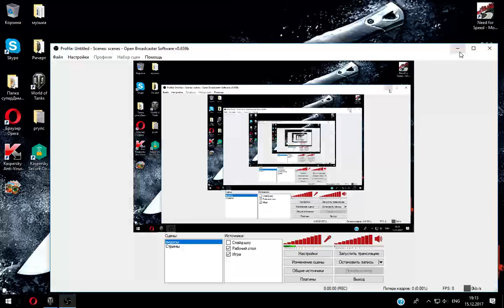Новогодние задания World of Tanks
Мне очень понравились новогодние задания которые придумали разрабочики  здесь можно прокачивать Ёлку . Dom . Снеговика